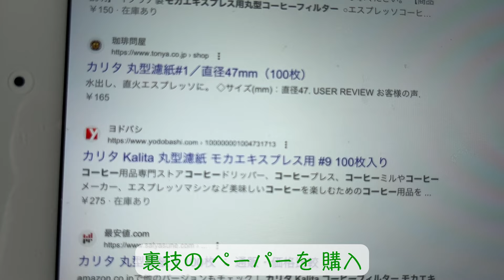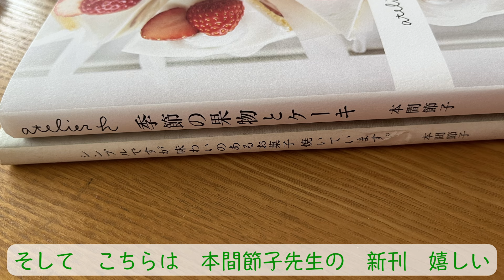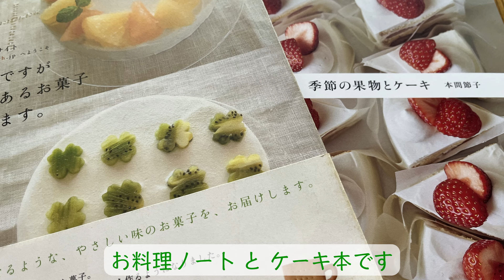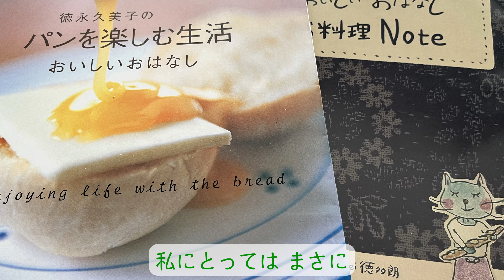[私の推し活紹介。日々を楽しむ魔法のノート]春夏秋冬どの季節も好きになれる｜苦手な季節も待ちどうしくなる｜魔法のノート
vol.77お料理ノートを見ながら
新しい器具でコーヒーを入れる

季節が楽しみになった
春が好きだけど
苦手な冬も”これ作りたい”と思うと
早く冬にならないかな？
冬のうちにやっておこう　と
思えるようになった。

私にしては　”前向きになれた”と
思えるようになれた。
私もYouTubeをアップすることで
少しでも　誰かの役に立てたら
ほっとしてもらえたら　と思います。

思い切って買った器具で淹れたコーヒーを
おいしいと言ってもらえて　すごく嬉しかった
できなかったことを　考えると
くらい沼に落ちそうになるから。

字幕が２重になっている方は
歯車マークから字幕設定で消してみてくださいね。

シガツノニワ　[パンとおかしと布くらし]　へようこそ
　　ari's journal | Stay home channel | in my life
こんにちは
シガツノニワのariです🍓
いつも見てくださって ありがとうございます🍓
とっても励みになっています🍓
なんと
シガツノニワは　64%の方が未登録だそうです
泣けてきます。。
そんな中でも、登録してくださっている方々が
600人overしました🍓ありがとうございます🍓
次は1000人を目指して頑張ります🍓
引き続き、登録応援📣よろしくお願いします🍓

information
シガツノニワについて
動画の内容
など　詳しくは概要をクリックしてください